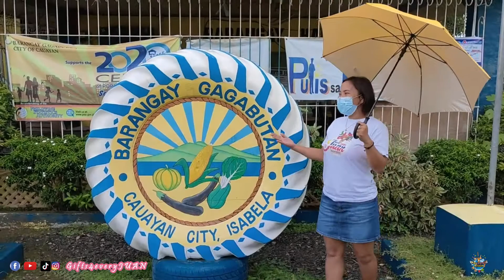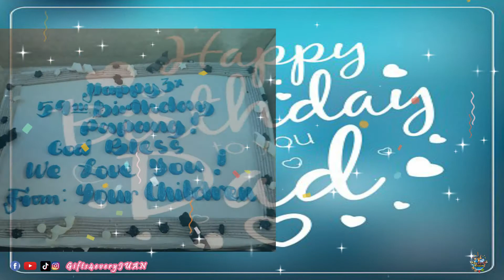YOUR THE BEST TATAY PARA SAMIN - SURPRISE DELIVERY IN ISABELA | WO XIANG NI